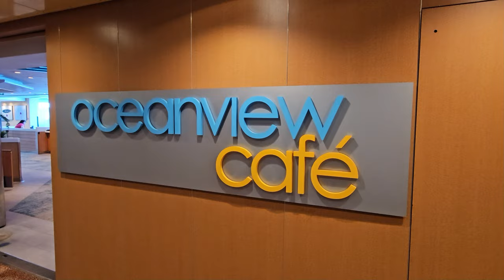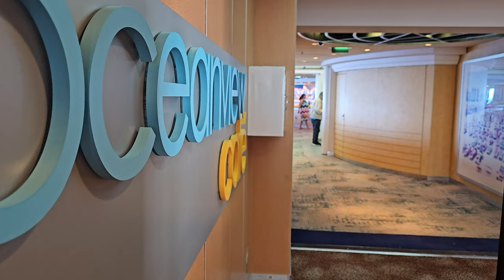EATING ALL DAY AT THE BUFFET - Celebrity Infinity Best of Greece Cruise Day 7 Vlog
Food glorious food, just how much is there? Food glorious food, what selections are there? There's pizzas and nachos, salmon and turkey, fresh cakes and wine, oh my it's all divine! So let's all just eat, all just have a bite, have a hearty nibble... all on the Infinity!

00:00 Steaming Start
00:40 Buffet Breakfast
01:26 Worried Workout
02:00 Delightful Drinkie
02:30 Lunch Lecture
03:25 Evening Entrance
04:09 Saucy Sunset
05:08 Snazzy Show
06:36 Scrummy Snacks
07:28 Excursion Expenses
08:03 Entitled End